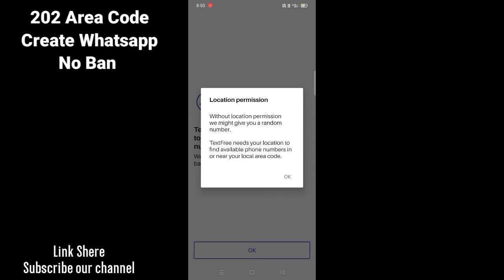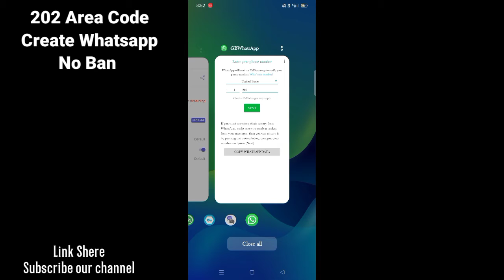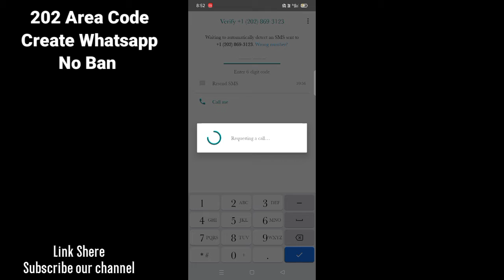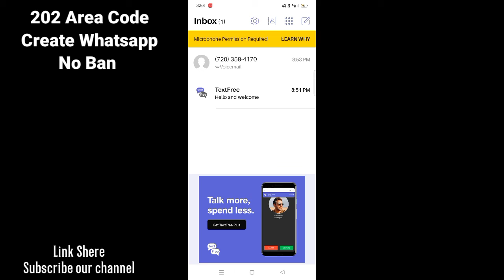Bina Mobile Number Ke Whatsapp Account Kaise Banaye | Fake Whatsapp Kaise Banaye | Create Virtual No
Text Free Aap Se Whatsapp account kaise banaye

Some Quarries Were Solved in this video :-
How to get free virtual Number for Whatsapp Verification,